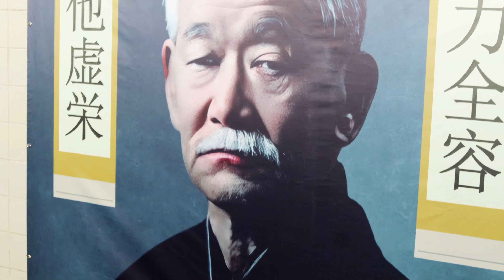Conhece a Cidade dos Meninos?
Conhece a Cidade dos Meninos? A aluna Júlia Maia apresenta para você a instituição e reforça sobre a importância da doação do imposto de renda para continuar transformando vidas. Destine até 31 de maio de 2023 parte do seu imposto de renda para os projetos do Sistema Divina Providência que atende crianças, adolescentes e pessoas idosas.

Com apenas alguns cliques você transforma vidas!
Dúvidas, fale com a gente:
Telefones: (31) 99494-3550/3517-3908 ou 3951